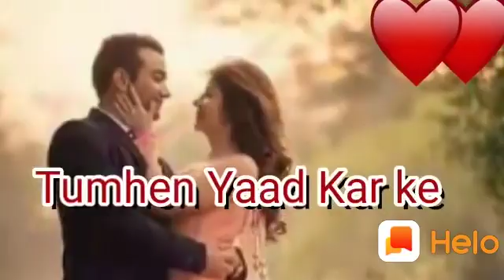September 16, 2019